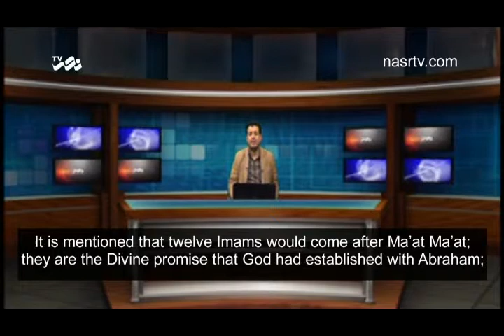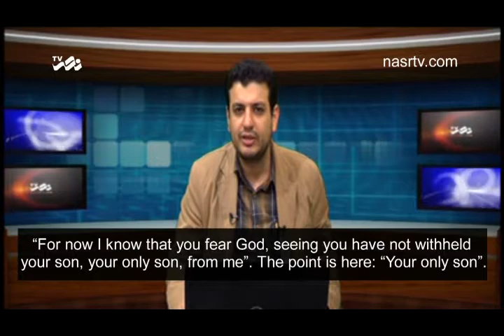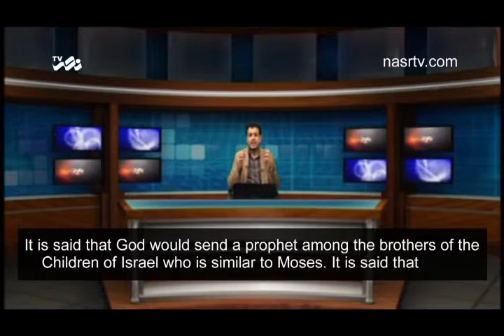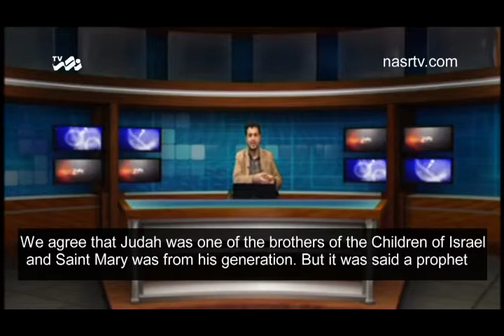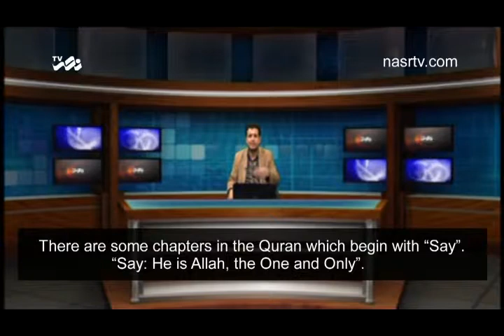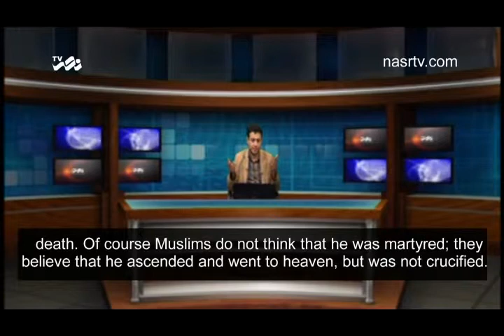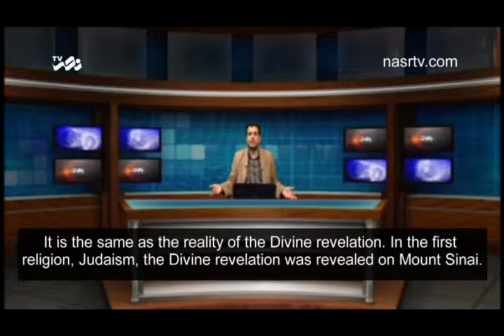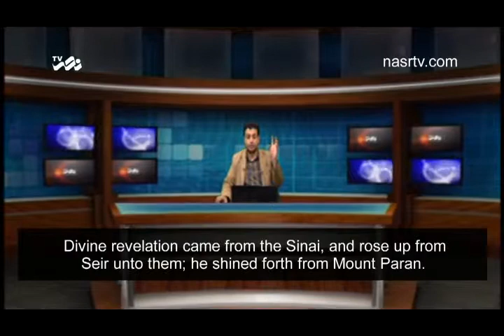Nasr TV Signs of Prophet Mohammad in the Torah and the Bible Part 3